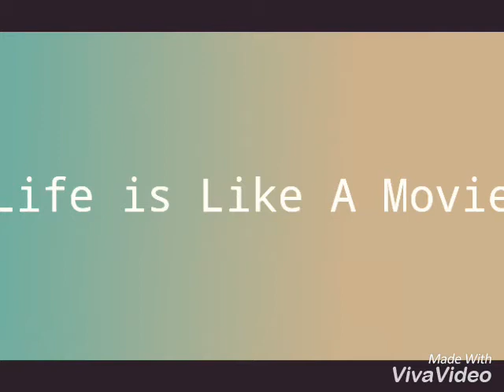Mrittunjoy art academy.... Piknic album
All students and Guardians piknic
President by - Sabitri art academy    (jalpaiguri )
Teacher - Mrittunjoy barman